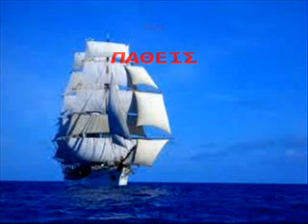ΑΛΕΞΙΟΥ.ΑΡΗΣ-ΚΑΛΑ ΝΑ ΠΑΘΕΙΣ.wmv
ΑΛΕΞΙΟΥ.ΑΡΗΣ-ΚΑΛΑ ΝΑ ΠΑΘΕΙΣ